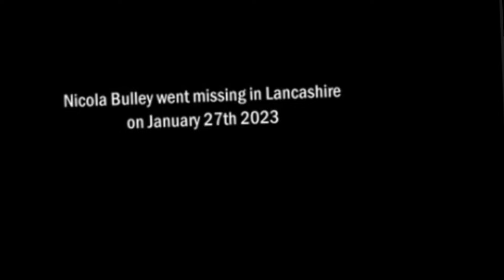Nicola Bulley WAS another suspicious case, along with certain people close to her💥 RE-OPEN PROPERLY?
This video is purely my opinion and is in no way intended to be considered FACT unless I am discussing something which has been proven as fact. I am exercising my freedom of speech and freedom of opinion.